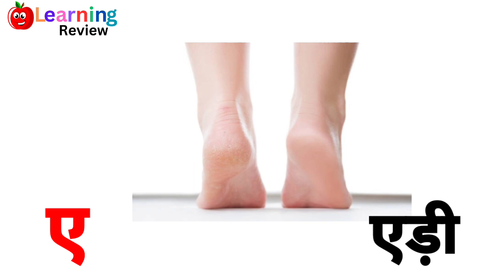हिंदी वर्णमाला स्वर ll अ से अनार ll आ से आम ll consonants and vowels ll अ, आ, इ, ई ll हिंदी स्वर l